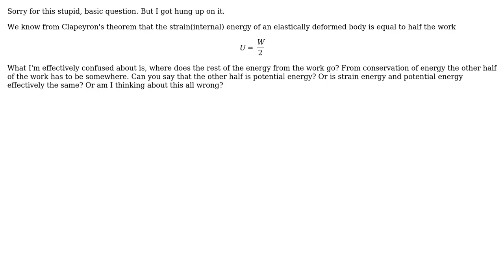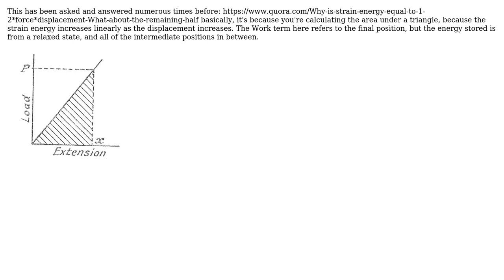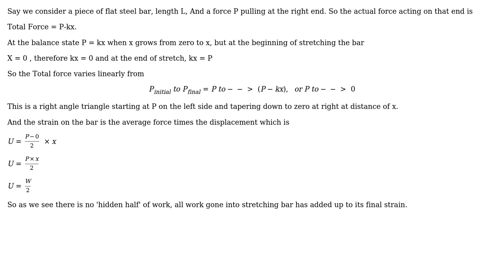Engineering: Is strain energy the same as potential energy, or something differen? (2 Solutions!!)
Engineering: Is strain energy the same as potential energy, or something differen?